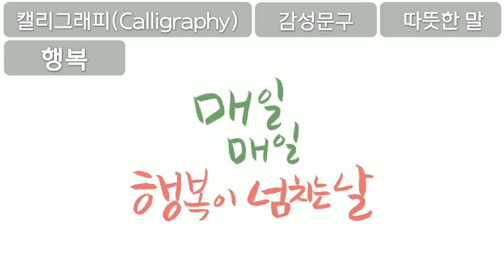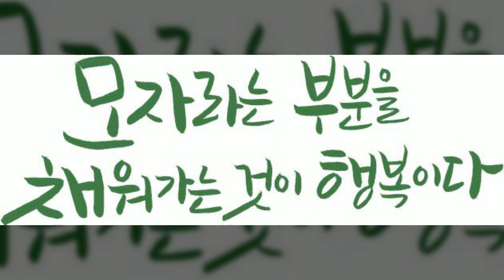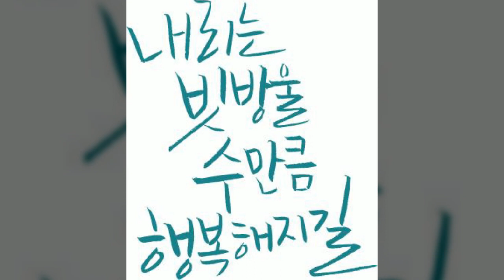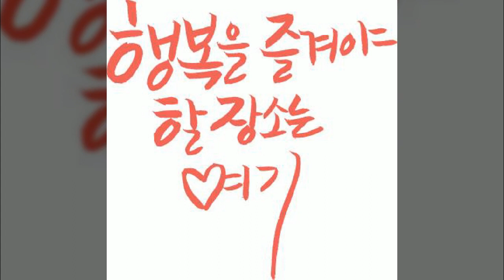행복, 캘리그라피, Calligraphy, 감성문구, 따뜻한 말, 공유마당